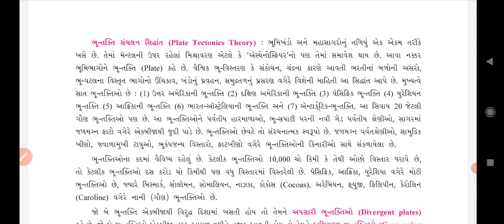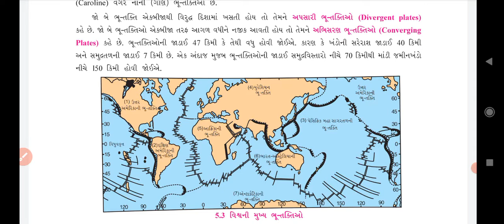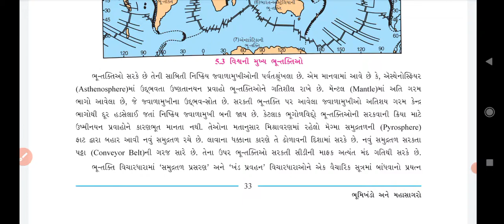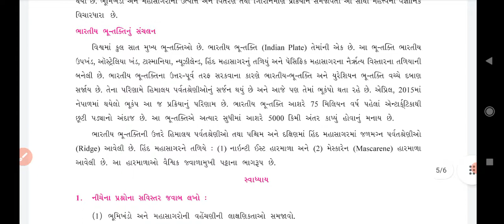STD 11 BHUGOL SHREEJI VIDYALAYA